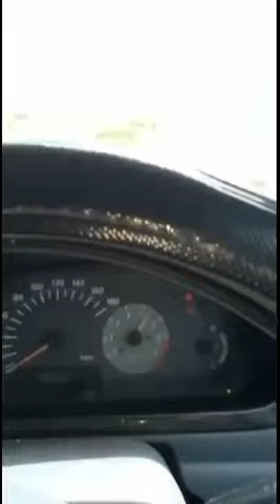BLACKBUSH MUD RUIN MY BUS AND COMBINE | REAL LIFE VLOGGING